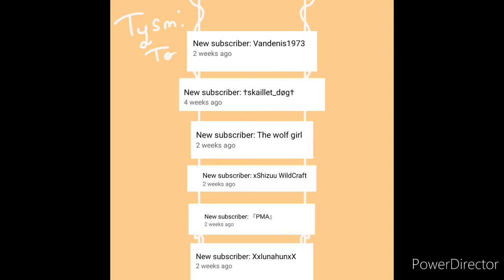D&D: A door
D&D with.

OP doors?

♡Hello! welcome back to the channel. I apologize for my absence, I was quite busy this year. I might be able to upload weekly from this point. Love yall!♡